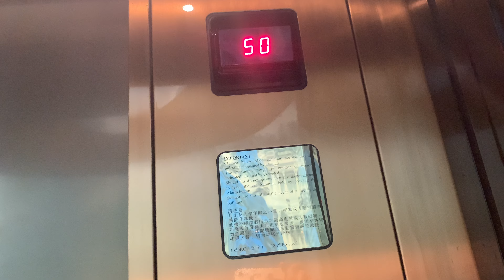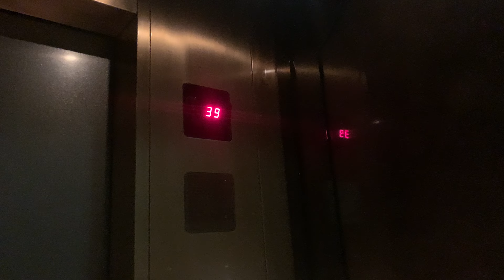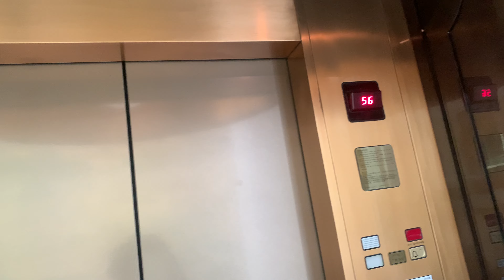【酷熱天氣警告信號生效】金鐘太古廣場二座 – 港島香格里拉大酒店Schindler高速升降機（28號升降機，只停39-56樓）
港島香格里拉大酒店（Island Shangri-La, Hong Kong）是香格里拉酒店集團屬下的一家五星級豪華酒店。位於香港島的金鐘地區，是尖沙咀東麼地道上的九龍香格里拉大酒店的姊妹品牌。該酒店於1991年3月1日開張。從2011年起，連續三年獲《商務旅客》雜誌評選為「香港最佳商務酒店」。

港島香格里拉大酒店於1991年3月1日開張，是太古廣場的第二期規劃。太古廣場位於香港島金鐘道88號，包含辦公大樓、酒店與一個購物中心。港島香格里拉大酒店是太古廣場總共三期規劃中的第二期，該項目的第一期規劃於1988年開張，第三期規劃於2004年竣工。酒店共有523間客房，其中包括34間套房。所有客房佔據了太古廣場最高樓（總高213米）的上半部分。酒店還擁有七間餐廳、一個商務中心、一個24小時健身俱樂部、一個面積為645平方米的宴會廳、七間多功能室與一個豪華轎車車隊。大樓的下半部分是名為「太古廣場二座」的辦公大樓。

太古廣場裡另有三家豪華酒店，分別是香港JW萬豪酒店、香港港麗酒店和奕居。整個廣場與金鐘站相連。該港鐵站是港鐵系統的一部分，於1979年對外運營，位於香港中央商務區的東部延伸區。港島香格里拉大酒店的前副總裁與總經理顧樂嘉認為酒店之所以受到商務旅客的青睞與它的交通便捷性有著直接關係。酒店提供一系列的商務服務，包括機場專車接送，車內備有無線網絡可供使用。

酒店的室內設計由Leese Robertson Freeman Designers公司打造，中庭裡掛有一幅16層樓高的絲綢壁畫《大好河山》，這也是中國最大的室內絲綢壁畫。壁畫由40位來自北京的藝術大師製作完成，懸掛於酒店的41樓至56樓之間，客人可在搭乘酒店的玻璃觀光電梯時觀賞到它。酒店內部共使用了771展威尼斯大吊燈，所有地毯由太平地毯公司製造，該公司在中國與尼泊爾有多家獨立工廠，以出產手工編織的地毯。

酒店離香港公園和纜車站近在咫尺，這意味著住客能在清晨到這個80,000平方米的公園進行晨跑和乘坐纜車前往太平山。據前副總裁與總經理顧樂嘉的觀察，這也是酒店受到休閒遊客歡迎的原因之一。

加拿大的全國性報紙《國家郵報》將酒店的大堂形容為「一項大發現，一棵130歲的大榕樹壓陣吧枱，幾十盞奧地利水晶大吊燈懸掛在頭頂」。

雅虎美國的弗雷迪・謝爾曼於2013年初報道：「作為一個金錢至上的城市（不管是賺錢還是花錢），香港擁有一些世界上最奢侈的酒店。香格里拉的這家酒店『深諳此道』，他們為賺錢的人與花錢的人提供豪華設施與優質服務。

地址：香港香港島金鐘金鐘道88號太古廣場二座 – 港島香格里拉大酒店

本機停靠樓層：39-56（18層）

本酒店共設五部客機來往大堂和酒店樓層（包括L22及L25）、兩部貨機以及兩部只來往酒店39-56樓的觀光升降機（包括L28），落成初期全數採用迅達Miconic V型號，除觀光升降機為Dynatron MV外，其餘均屬Transitronic TTZP型號。然而，主客機已在2020年起陸續更新為Miconic TX-GC，觀光升降機也不遲於2021年更新為Miconic MX-GC。主客機原定在2021年加裝PORT系統，部分樓層的上落指示燈已被英文字母取代，但至今依然未有任何進展。

主客機的內裝採用優雅設計，並裝有迅達M-Line輕觸式按鈕，然而主升降機機內的樓層顯示曾被更換為Tonic DM款式（現已再次被更換Vander LCD款式），酒店６樓大堂亦改以「LOBBY」表示；觀光升降機的設備與主客機大致相同，不過樓層顯示維持原裝。值得一提的是，乘客可從觀光升降機內玻璃窗及天花觀看全球最大酒店壁畫《大好河山》，吸引更多遊客乘搭。

機件被更新後，機廂和設備維持原先的模樣，不過抵站鐘聲被更換為新款，同時加設樓層取消功能。

此外，地氈每天定期更換，上方亦顯示當天是星期幾（如：星期一 Monday）。

This lift serves: 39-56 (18 floors)

Schindler High-speed Traction Elevator, Two Pacific Place – Island Shangri-La Hong Kong, 88 Queensway, Admiralty, Hong Kong Island, Hong Kong